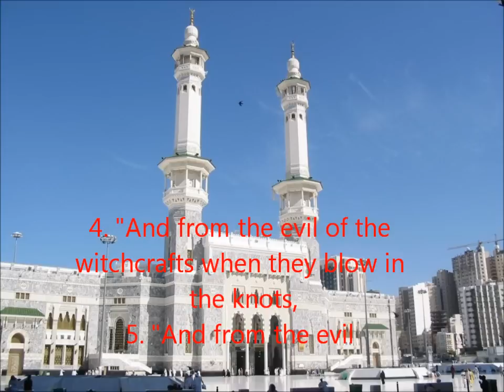Mohammed Taha Al Junayd - Surah Falaq HD